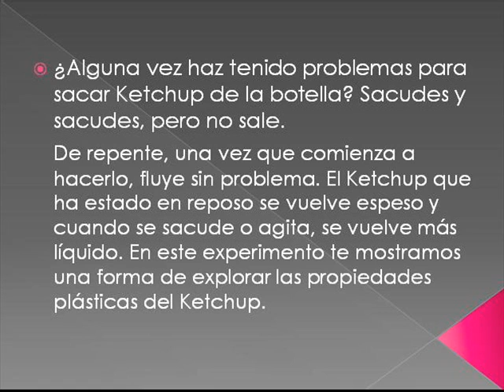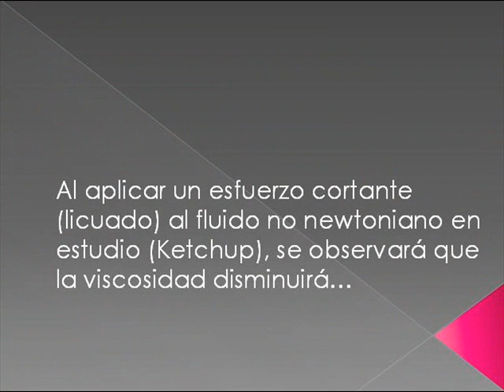KETCHUP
DEMOSTRACION DE QUE EL KETCHUP ES UN FLUIDO NO NEWTONIANO (PLASTICO DE BINGHAM)